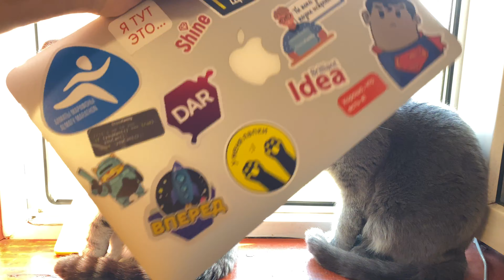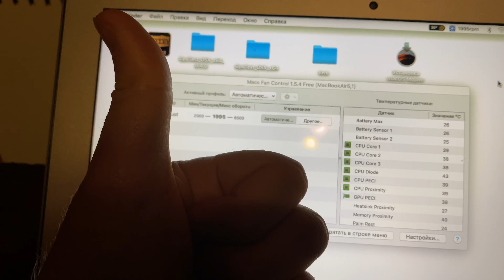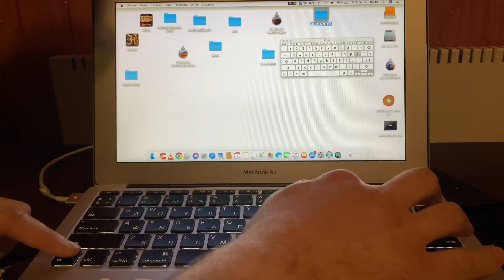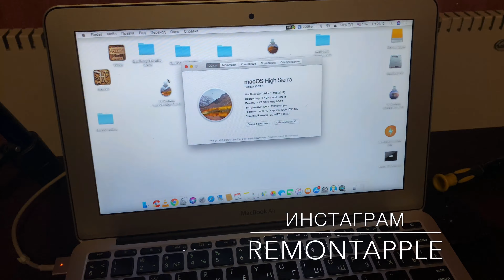Залитый чаем печатает иероглифы MacBook Air 11 Mid 2012 A1465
Принесли свеже залитый MacBook Air 11 Mid 2012 A1465 залили чаем , Включается работает зависает , печатает иероглифы !

Если у вас есть личный вопрос касательно ремонта и помощь и вы хотите написать нам в What’s app за добровольный донат обязательно вам отвечу после отправки скрина доната на киви кошелёк